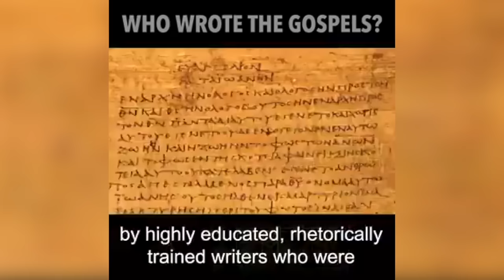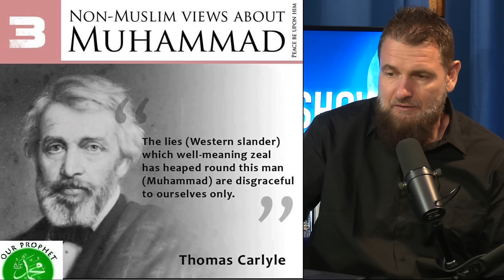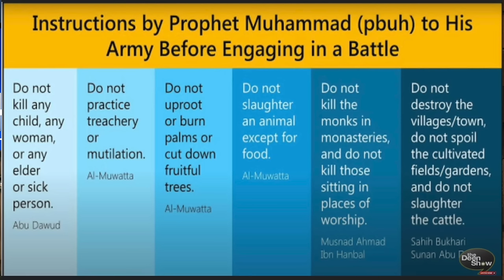Lies Against Prophet Muhammad BACKFIRE INTO PROPHECY | Dr Zakir Naik Answer to Islamophobe PBD GUEST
Lies Against Prophet Muhammad BACKFIRE INTO PROPHECY | Dr Zakir Naik Answer to Islamophobe PBD GUEST with Guest Imam Youssef Soussi on TheDeenShow Ep.1024